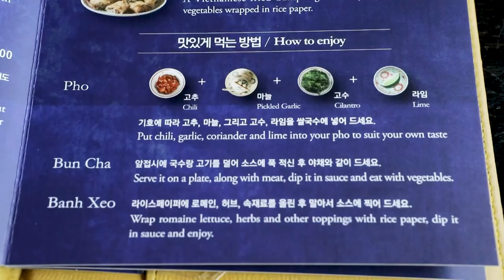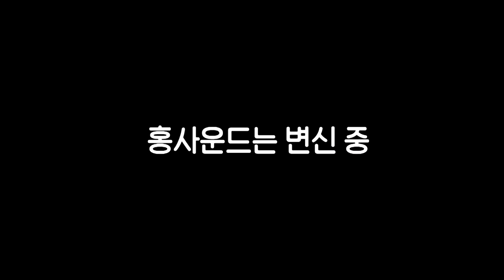에머이에 직접가서 찍은 닭쌀국수, 야채볶음, 넴 먹방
본 영상은 에머이, 그리고 입덕가이드와 함께 합니다!

안녕하세요! 오늘은 조금 특별한 쌀국수 먹방 입니다.
DIATV 오리지널 시리즈! 입덕가이드에서 에머이편이 진행 되어 미리 가서 맛 보는 시간을 갖게 되었습니다.
닭쌀국수 두 그릇, 소프님이 추천해주신 야채볶음, 그리고 넴을 맛보았는데요 어쩌다 보니 알바까지...;;; 하게 되었습니다 ㅋㅋ
그래서 주문도 받고 서빙도 하고 메뉴 추천도 해줬어요!! ㅋㅋ 오랜만에 해보니 재밌었습니다 ㅎ

평소와 조금 다른 스타일의 영상이지만 재밌게 봐주시면 좋겠어요! ㅎ 그리고 이벤트가 있습니다!

저는 이 촬영으로 에머이를 처음 먹어봤는데 너무 맛있어서 아내와 여운이 데리고 또 가서 먹었어요 ^^

감사합니다!!

감사합니다 ^^

1.리얼사운드 먹방 : 실감나는 먹방, 독특한 오프닝송과 맛 설명도 함께 있어요.

2.미분일기(맛을 나누는 일기) : 그날의 행복한 추억과 음식의 맛을 공유하는 영상일기.

3.긍정부스터(생방송 리얼사운드 먹방) : 매주 수요일 저녁 11시 30분! 홍사운드와 함께 음식도 먹고 즐거운 담소도 나누며 긍정긍정의 힘을 받아가세요!